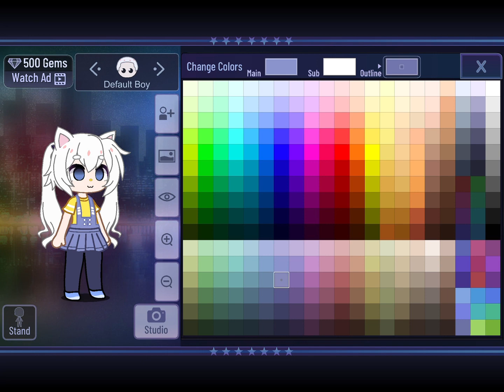Making human hello kitty in gacha club 🐱🎀